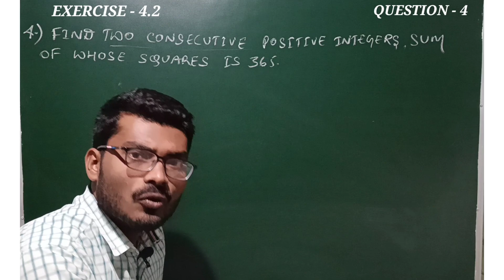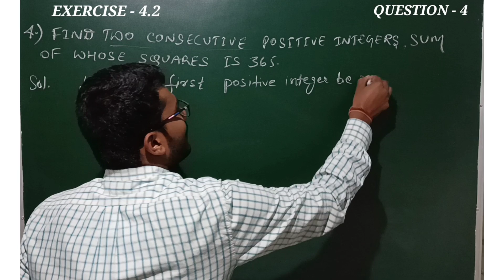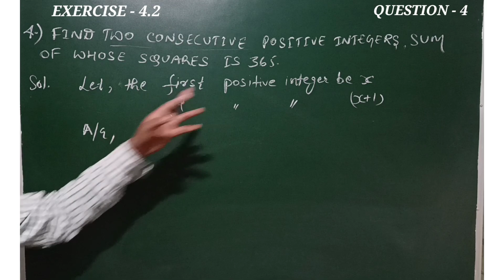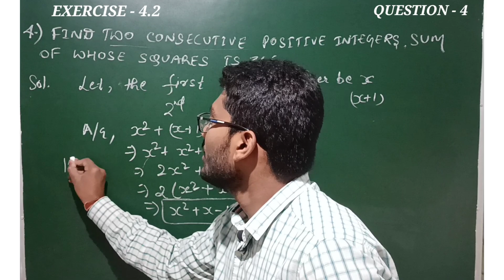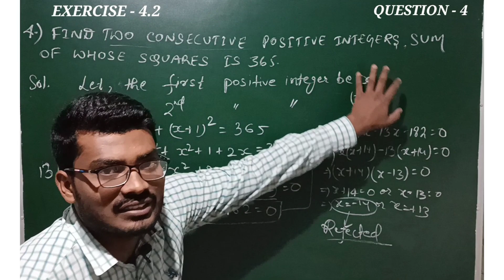QUADRATIC EQUATIONS NCERT SOLUTIONS | EXERCISE 4.2 | Q.4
In this video, I’ll solve the quadratic equations ncert maths solution of exercise 4.2. Enjoy!

ABOUT MY CHANNEL:
Hi! I’m Ayush Verma. On my channel, you will find Education Related Videos. I love sharing videos of different topics from your books of physics, chemistry or mathematics with you guys as I experience them myself.

Feel free to add me on Instagram: ayushverma15